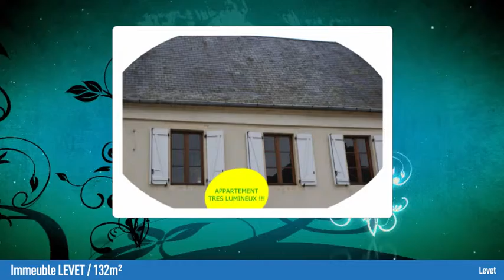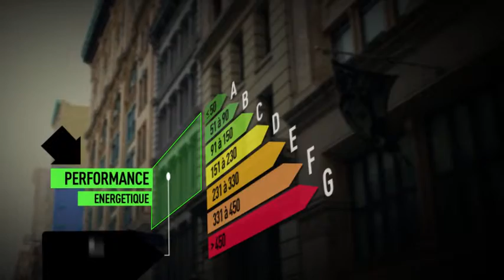LE MEILLEUR PLACEMENT ? LA PIERRE !!